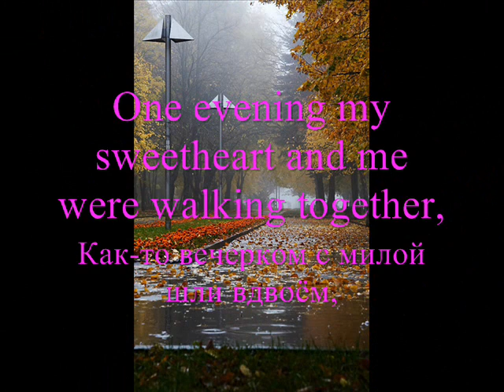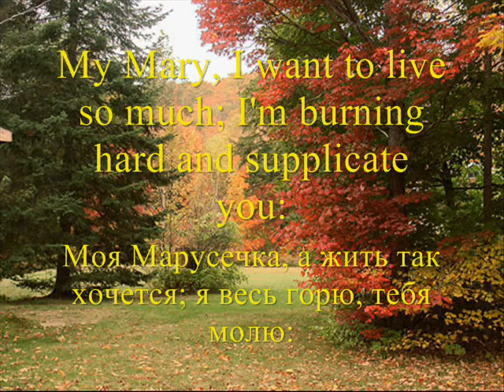Моя Марусечка (Му Мary) with subtitles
I like this song very much. The singing person's Пётр Лещенко who was incredibly popular in 30's. The translation into English is made by me. It turned out that there are many autumn pictures found in the shots. Perhaps because the autumn is coming at the moment?